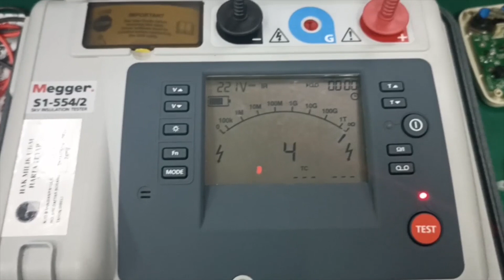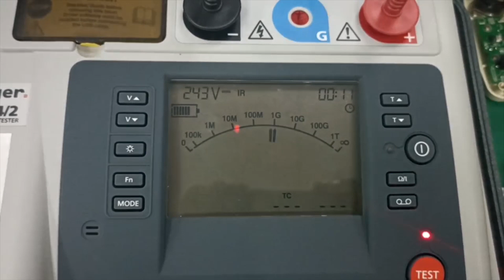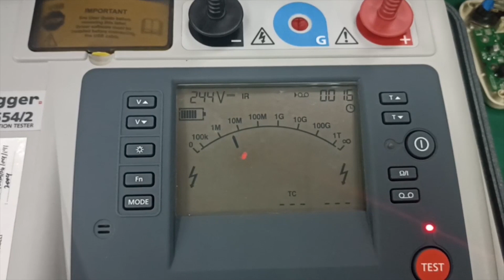Repair MEGGER INSULATION TESTER S1-554/2 | Cannot Charge | JESS Technology Malaysia